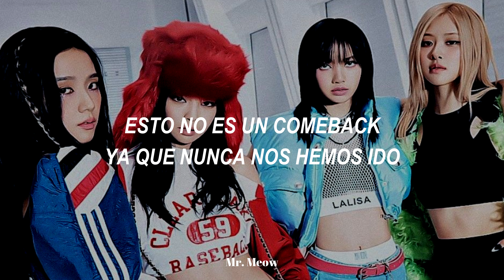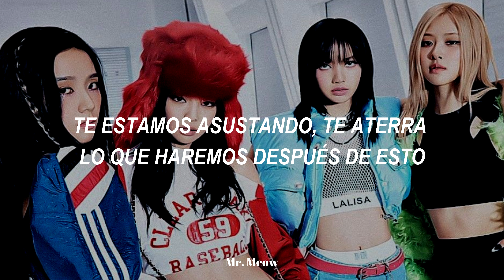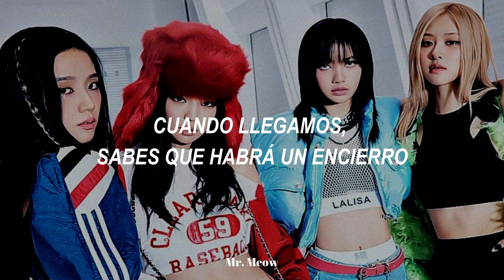Shut Down - BLACKPINK [ Sub.Español ]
BLACKPINK - Shut Down // BORN PINK

컴백이 아냐 떠난 적 없으니까
고개들이 돌아 진정해 목 꺾일라
분홍빛의 얼음 drip, drip, drip, freeze 'em on sight

게임이 아냐 진 적이 없으니까
짖어봐 네 목에 목줄은 내 거니까
땅바닥에 닿은 pedal we go two zero five

초록 비를 내려 머리 위로 don’t trip, baby
겸손하게 그냥 앉아있어 just sit, baby

Catch me when you hear my Lamborghini go vroom, vroom, vroom, vroom

간판 내리고 문 잠가 shut down

BLACKPINK in your area, the area been shut down, it’s a shutdown

네 다음 답안지야 똑바로 봐 don’t sleep, baby
뒤집어봐 이건 가격표야 ain’t cheap, baby